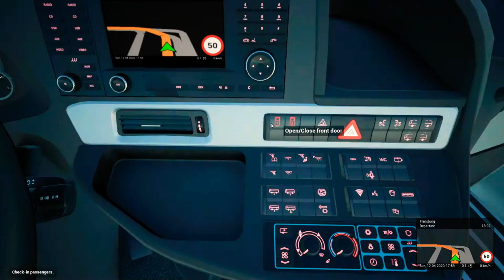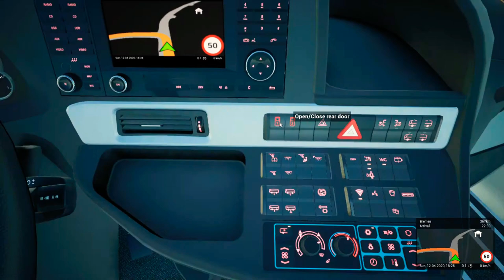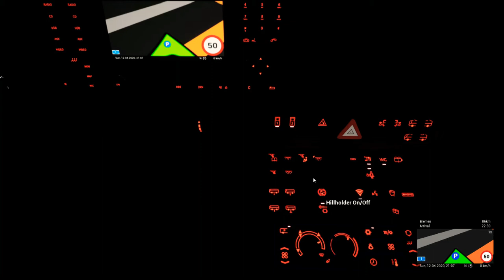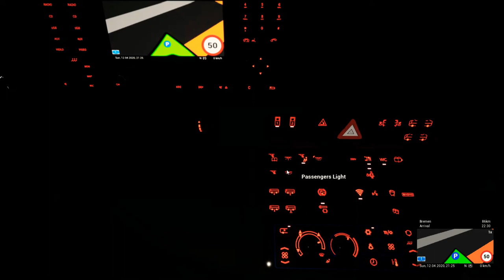Fernbus Simulator — Comfort Class HD.Pc Gameplay!